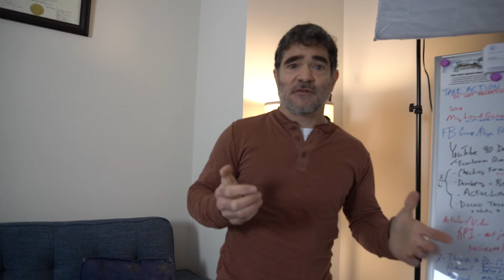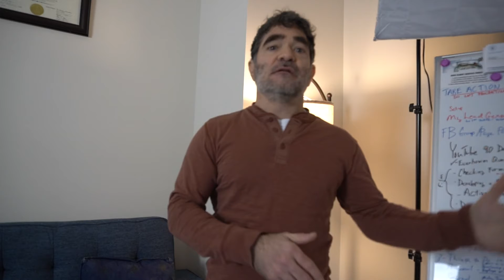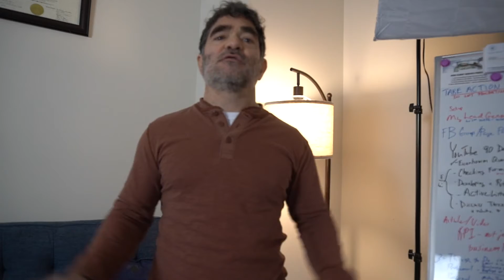Top 3 Actions to Take to Reach Your Professional Goals in 2022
In this video I break down three actions you need to take to reach your professional goals in 2022. Why wait until the new year to get started. Watch and start to work toward achieving your professional goals. I lay out the three actions you need to take and explain why you need to take action with examples from my own life.

Top three things you need to do to work toward and achieve your professional goals:
1. Learn at least one new skill
2. Evaluate your goals and your trajectory
3. Determine if you are an employee type or an employer type

For biweekly trainings and an active support group of for work/life balance check out my FaceBook group